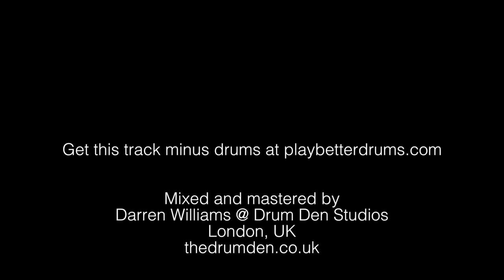Louie Palmer | 'Level Up'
Get this song minus drums now from the members area

This is one in a series of play-alongs produced in collaboration with bassist and composer Janek Gwizdala exclusively for Play Better Drums. - and get access to these play-alongs plus over 200 video lessons and ongoing weekly training covering many topics from groove and soloing to vocabulary and technique.

Janek Gwizdala - bass, keys, synths
Louie Palmer - drums

Mixed by Darren Williams - http:/darrenwilliams.org

Gear List:
Gretsch USA Custom in Silver Mist
12x8, 13x9, 14x14, 16x16, 16x14 on left, 22x16

Sabian Cymbals L to R:
14" Legacy Hats
20" Evolution O-Zone Crash
22" Artisan Light Ride
20" Legacy Ride on top of 20" Paragon China
19" HHX-treme Crash
20" Legacy O-Zone Ride

Remo Clear ambassadors on all drums top and bottom (coated on snare).

Vic Firth Buddy Rich sticks.

Now based in LA, Louie Palmer has played with Mike Stern, Gary Husband, Tim Lefebvre, Mitch Forman, Janek Gwizdala, Charles Altura, Ruslan Sirota, Bob Franceschini and many more.

Louie endorses Pearl drums, Sabian cymbals, Vic Firth sticks, Remo heads and Protection Racket cases.

...and get instant access to over 200 video lessons covering everything from technique & vocabulary to groove and soloing.